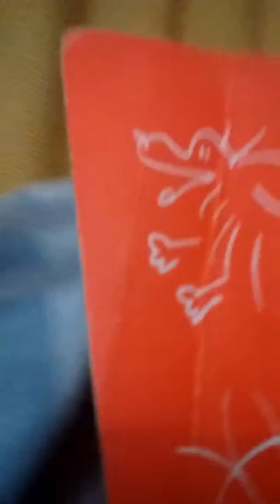Os erros do folclore brasileiro do curupira o cabelo vermelho